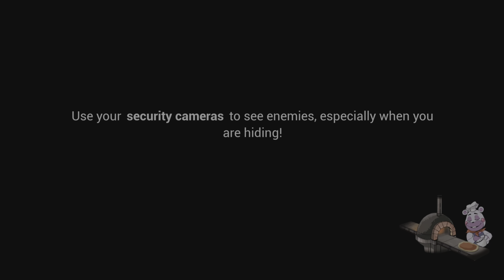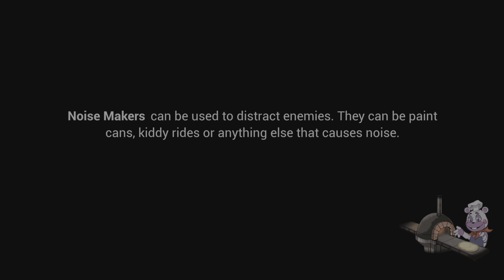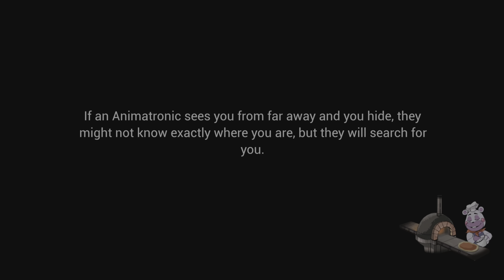Fnaf Security Breach part 2